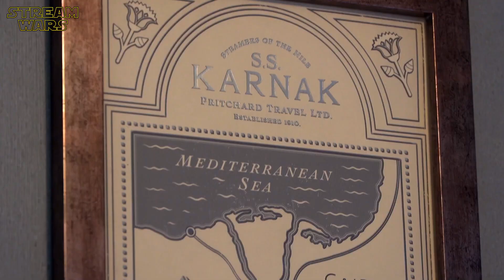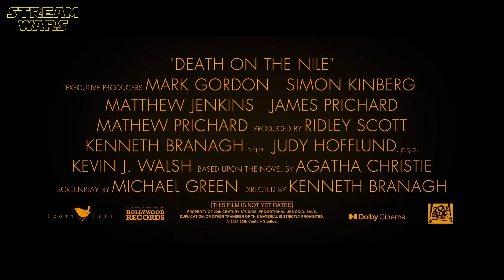Making Of DEATH ON THE NILE - Best Of Behind The Scenes & Funny Cast Moments | Disney+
"Death On The Nile (2022)" Making Of | Behind The Scenes | Funny Cast Moments | On Set Visit | Behind The Visual Effects | Featurette - Hinter den Kulissen der Animation | Disney+ | 20th Century Fox | ̲A̲̲b̲̲o̲̲n̲̲n̲̲i̲̲e̲̲r̲̲e̲̲n̲ ➢ (OT: DEATH ON THE NILE | DT: TOD AUF DEM NIL)

ＫＥＹ ＦＡＣＴＳ:
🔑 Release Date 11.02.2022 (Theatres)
🔑 Duration: 2 h 14 min

P L O T:
While on vacation on the Nile, Hercule Poirot must investigate the murder of a young heiress.

ＣＡＳＴ:
❌ Michael Rouse
❌ Alaa Safi
❌Orlando Seale
❌ Charlie Anson
❌ Kenneth Branagh
❌ James Schofield
❌ George Jaques
❌ Jonah Rzeskiewicz
❌ Armie Hammer
❌ Gal Gadot
❌ Ali Fazal

S C R I P T:
❌ Michael Green
❌ Agatha Christie

D I R E C T O R:
❌ Kenneth Branagh

📺 Noch kein Disney+? Dann hier entlang